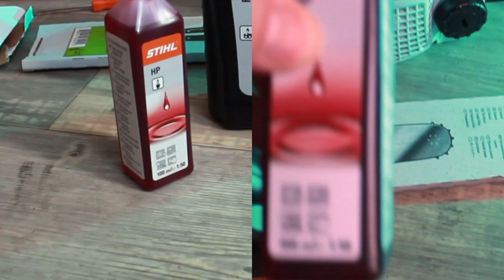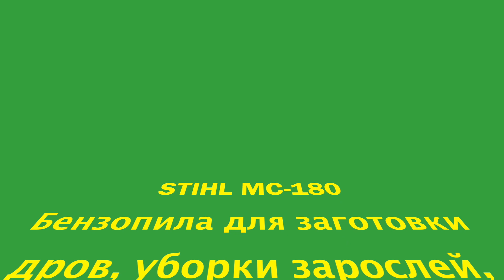STIHL MC-180. Бензопила. Помошник в хозяйстве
Приобрел для садового хозяйства Stihl лёгкую бензопилу мощностью 1,5 кВт
Бензопила STIHL MS 180-16" 35 см
Последнее значение в маркировке означает длину реза и является определяющим параметром в моем выборе. Бензопила нужна только для работ в саду, а толстые деревья пилить не собираюсь, поэтому вполне хватит модели STIHL MS 180-14" 35 см

Спасибо друзья!